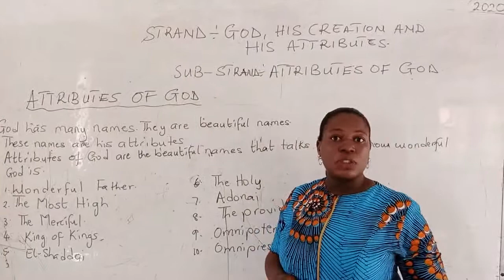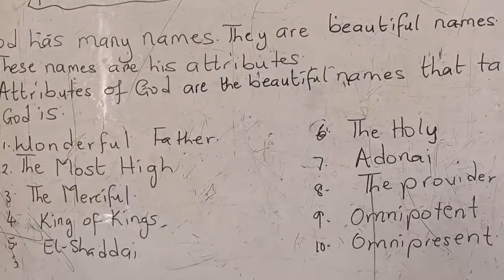RELIGIOUS AND MORAL EDUCATION LESSON 2 FOR GRADE 2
RELIGIOUS AND MORAL EDUCATION LESSON 2 BY AUNTIE LIMAN FOR GRADE 2